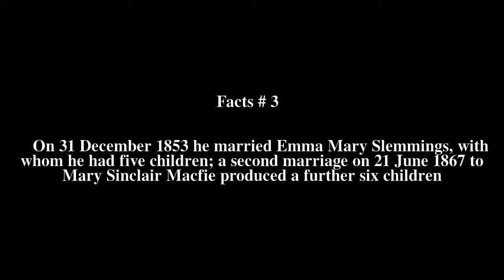William Poole (Australian politician) Top # 5 Facts